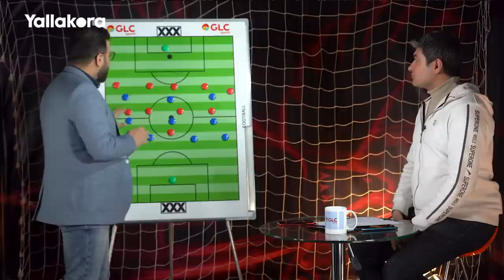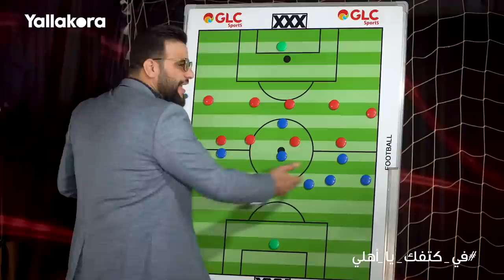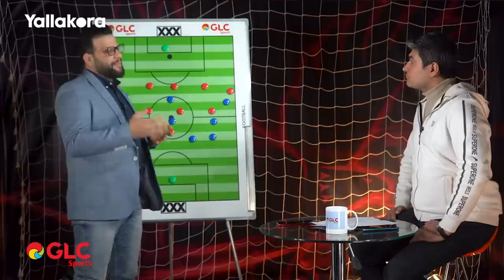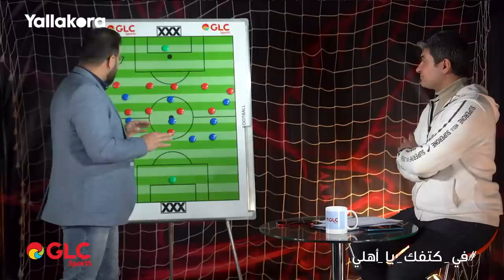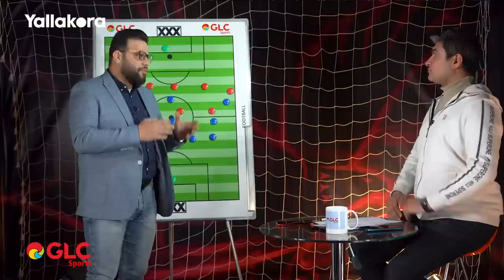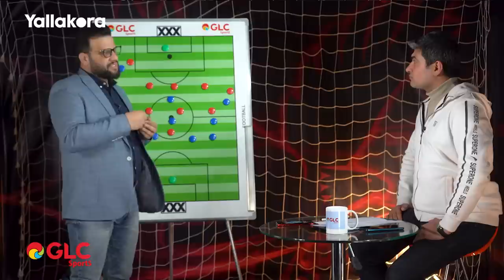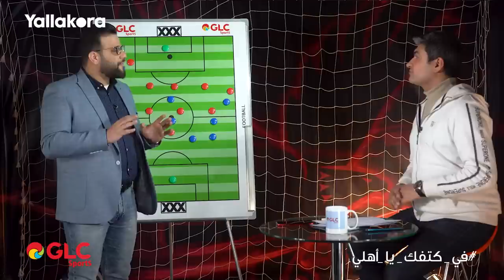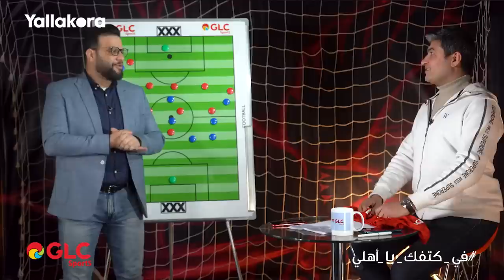تحليل ما قبل مواجهة القرن بين الأهلي وريال مدريد.. أجيري يكشف أوراق أنشيلوتي لكولر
تحليل ما قبل مواجهة القرن بين الأهلي وريال مدريد.. أجيري يكشف أوراق أنشيلوتي لكولر.. وإعلان الفائز بمسابقة التوقعات مع كريم سعيد ومحمد سعيد في_كتفك_يا_أهلي.. مع GLC

تصوير
علاء أحمد
زياد أحمد

producer
أحمد عبدالشفيع

إشراف
منة عمر